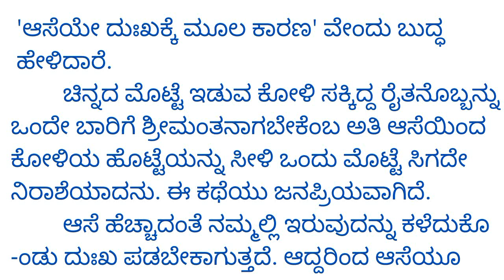ಗಾದೆ ವಿಸ್ತರಣೆ : ಅತಿ ಆಸೆ ಗತಿ ಕೇಡು | Ati ase gati kedu